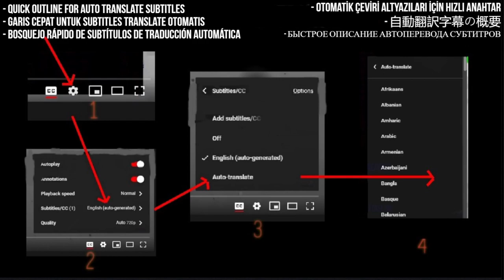Soda Stereo - Link and Sync Reaction - Persiana Americana (Gira Me Verás Volver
Link and Sync Link - Quick Launch - 3:29

Join us in this reaction video as we dive into the iconic sounds of Soda Stereo with their electrifying performance of 'Persiana Americana' from the legendary 'Gira Me Verás Volver' tour. Witness the magic of this timeless hit as it comes to life on stage, capturing the essence of Soda Stereo's unique sound and energy. Get ready to be transported back to a musical era that has left an indelible mark on rock history.

I React To Soda Stereo - Persiana Americana (Gira Me Verás Volver - Extras)